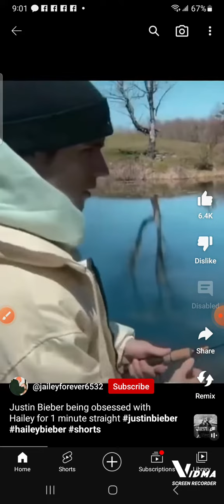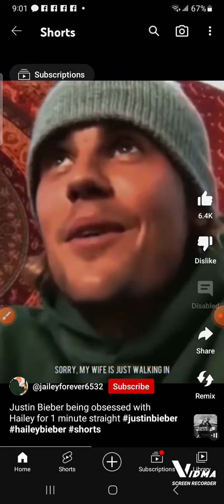shut up Justin Bieber